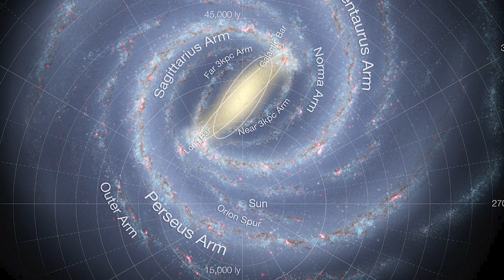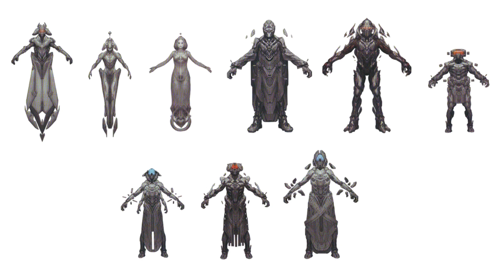Ancient Human Empire Finds the Flood (Halo)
clip comes from this video
Ancient Humans/Ancestors | Halo Humans COMPLETE Breakdown